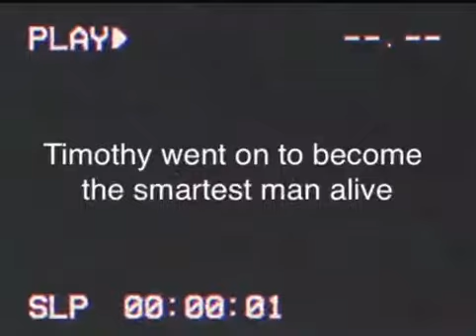The Rec Office (pilot)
This was a real fun project hope y’all enjoy.

Ft( DR Sweats a lot ),(Alex-IKar0t),(jasmin) and the wonderful gremlins of the rec center

REC ROOM is a free to play game including a wonderful community and games. you can even make you own. and if you want to
Find me my user is-

PlugN

Stay wondertastic

-Britton&Braydon-